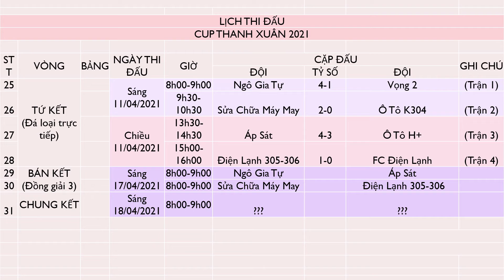LỊCH THI ĐẤU TỨ KẾ, BÁN KẾT, CHUNG KẾT GIẢI ĐÁ BÓNG THANH XUÂN CUP 2021II Dạy Nghề Thanh Xuân